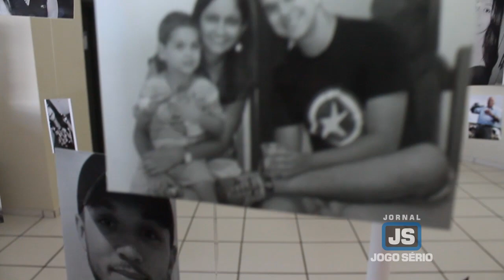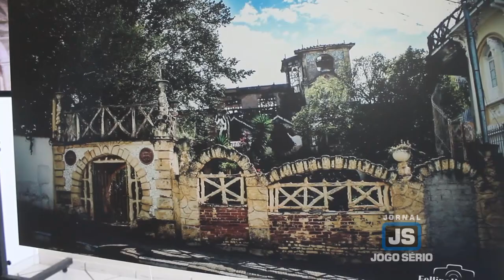NO TEATRO: Exposição fotográfica e peça teatral contam as “Memórias de uma terra tão catita”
O fotógrafo Felipe Henrique, de Guaxupé, divulga sua exposição “Memórias de uma terra tão catita”, que foi aberta nesta terça-feira, dia 16, no foyer do Teatro Arlete Souza Mendes e permanecerá até 23 de junho próximo. Resultado de uma parceria entre ele, o coreógrafo Jair Beane e a Prefeitura, a mostra é alusiva à peça homônima, que será interpretada pela Cia. Espírita Caravana de Luz, além do Grupo Paralelo de Teatro e convidados, com exibição gratuita nesta sexta-feira, 19, a partir das 20h, no mesmo local do evento fotográfico.